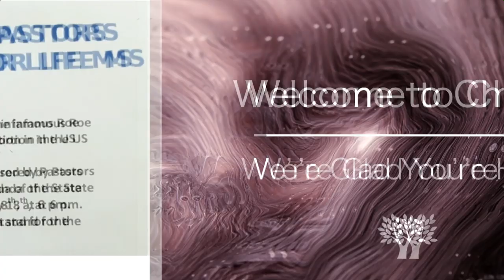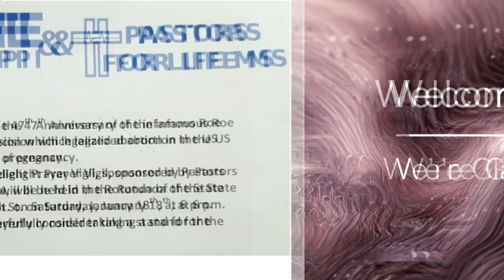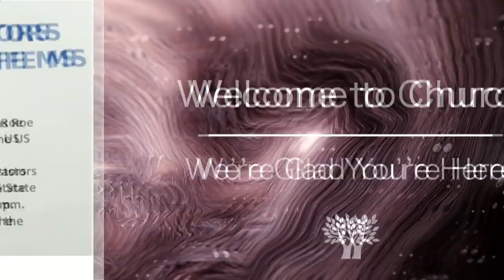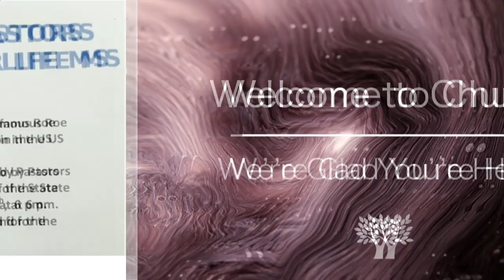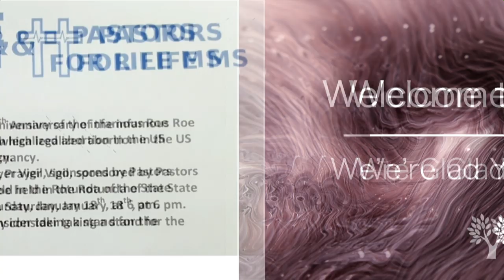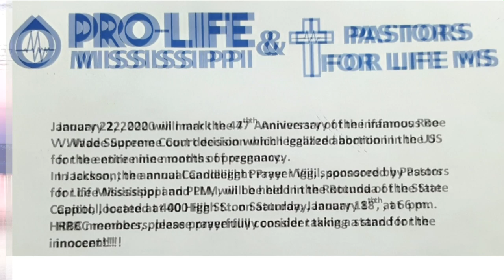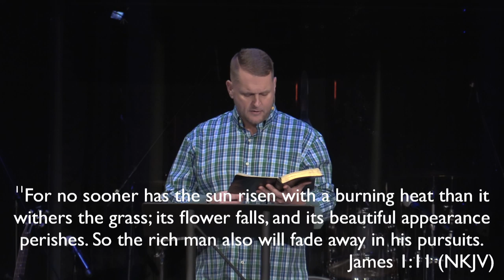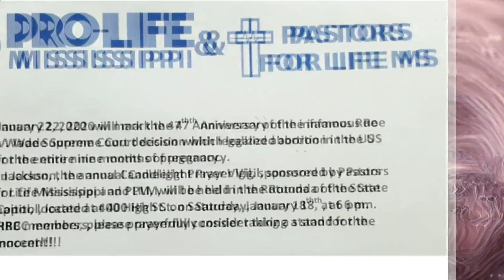HRBC Morning Service 1/12/2020